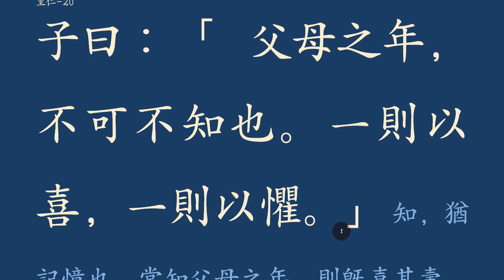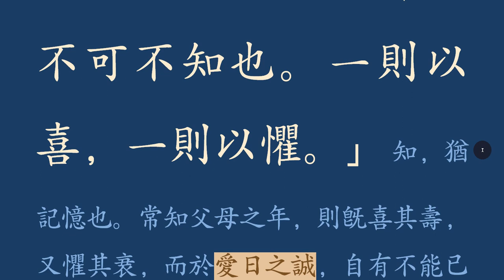논어 _이인 04_20 子曰：父母之年，不可不知也。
일희일구 一喜一懼

 一則以喜, 一則以懼.
 일즉이희요, 일즉이구로다.

나이를 알아라.

 자식(子息)은 부모님의 연세(年歲)를 꼭 알아야 한다.
한편으론 오래 사심을 기뻐하고,
한편으론 날로 쇠약(衰弱)해지심을 걱정하라.

살아 계실 때 최선을 다하라. 돌아가신 후 울지 말고….
한 번 태어나면 반드시 가는 것이 세상의 이치다. 나를 낳아 소중히 길러주시고 가르쳐 주신 부모님, 자식으로 어떻게 부모님을 저버릴 수 있겠는가? 부모님 고마움을 느끼는 나이가 되면, 부모의 연세는 많아지고, 검던 머릿결이 허옇게 변해가고, 탱탱하던 피부고 쭈글쭈글, 힘세던 팔뚝도 힘이 빠지고, 다리도 절면서 기력이 쇠해가는 것이다.
그런 부모의 나이를 알고, 그에 맞는 건강관리를 해 드리는 것이 자식의 도리다. 연로하신 부모의 나이와 생신을 알아 챙기는 것은 한편으로 오래도록 건강하심을 기뻐하면서, 또 다른 한편으론 머지않아 노쇠의 극치에 다다라 돌아가실 날이 다가옴을 걱정하는 것이다. 흔히 인간의 감정이 이랬다저랬다 한 것을 일희일구라 하기도 하지만, 이 자리에선 부모를 지극히 생각하는 마음을 표현한 것이다.